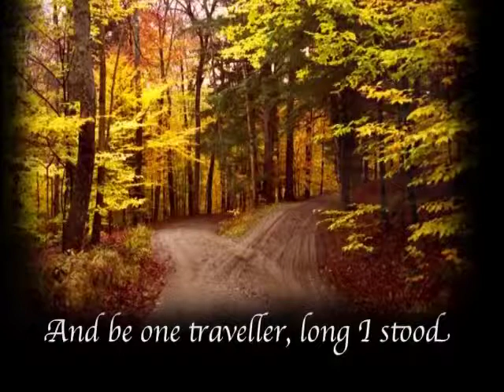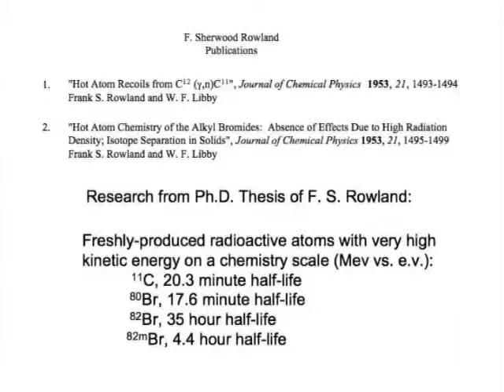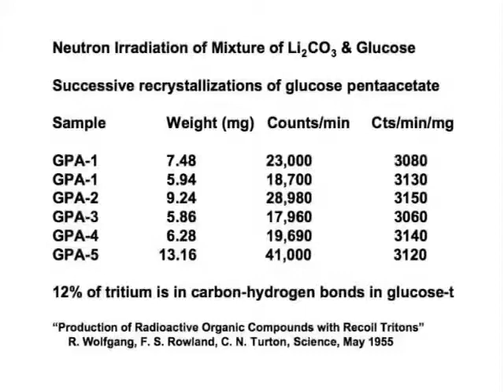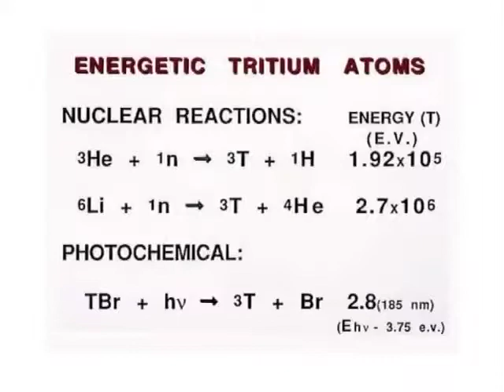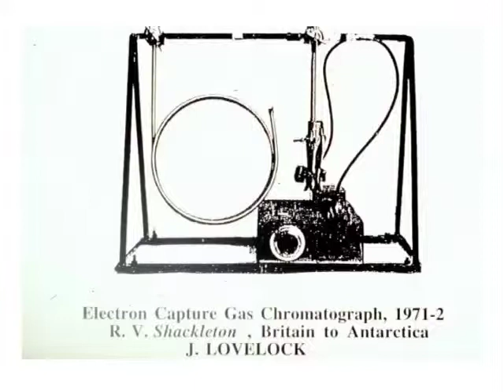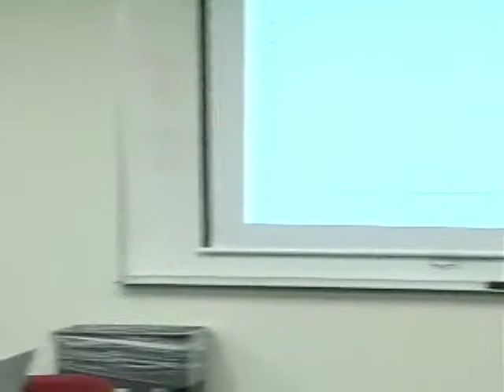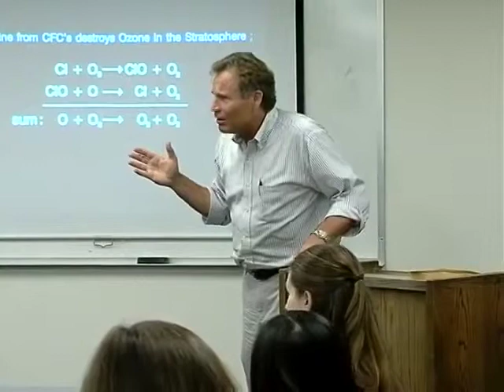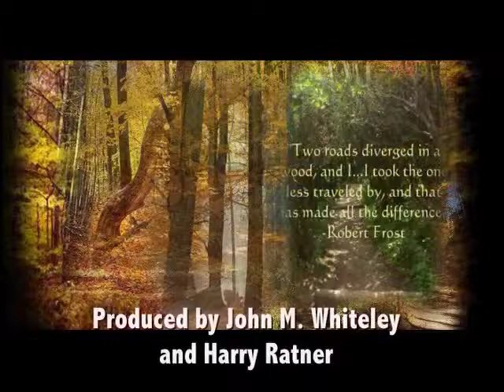F. Sherwood Rowland - The Road Not Taken